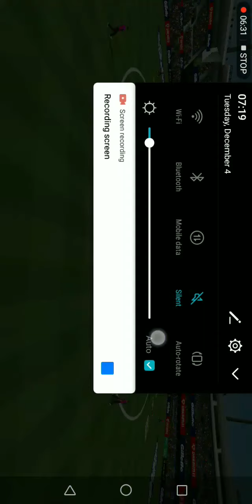Melbourne Stars Vs Sydney Sixers Big Bash Cricket full gameplay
Big bash cricket is a game released by nextwave multimedia on 01st dec 2019 for Android & IOS

Apps i used:
Du recorder
Video editor pro

My device:
Honor 7c (32GB)

Screen recorder:
System (Default)

Abdulmaliktvurdu